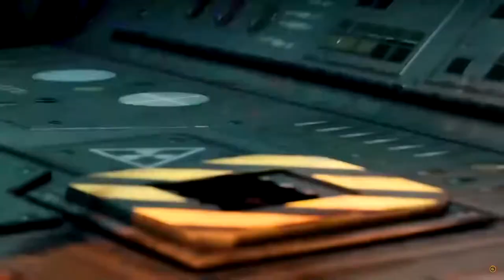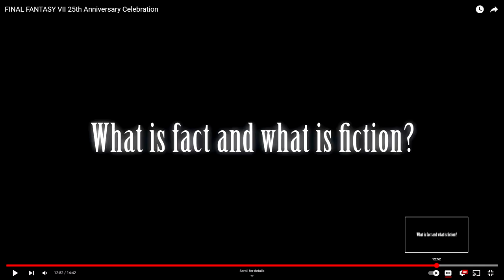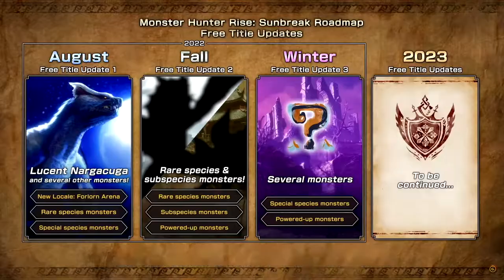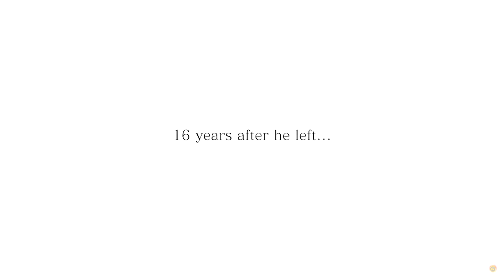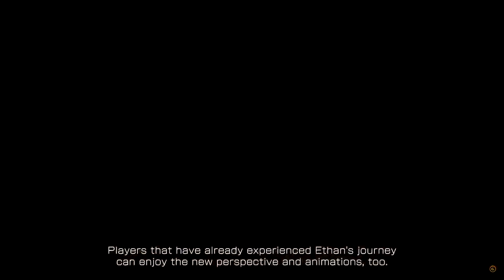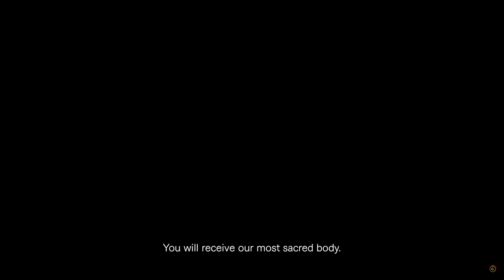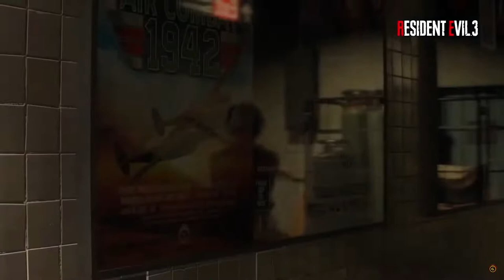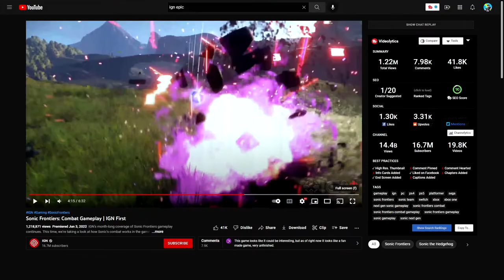FINAL FANTASY VII 25th Anniversary + The Capcom Showcase + Sonic Central ( 2022 ) | Reactions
honestly this isn't much but it probably has to be the best thing to come out of the summer's game fest of 2022